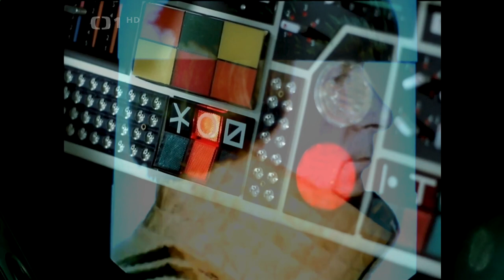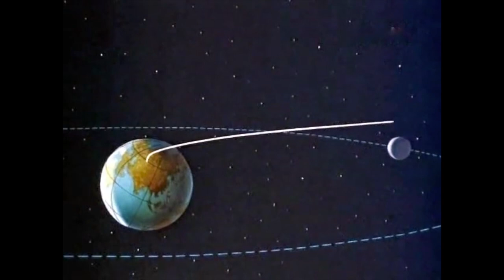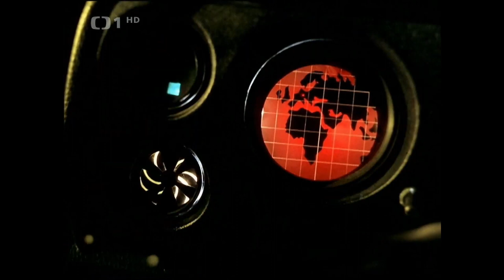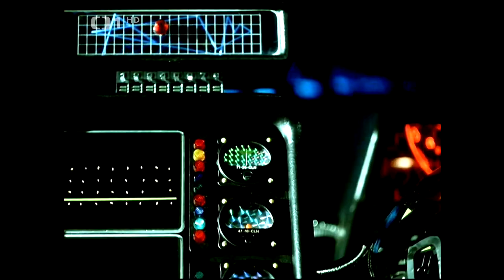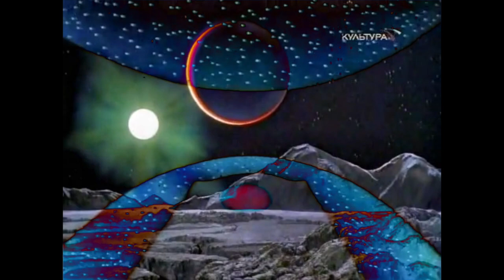DrumLock - Nick Munday - SW005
Video by Jack Lockhart